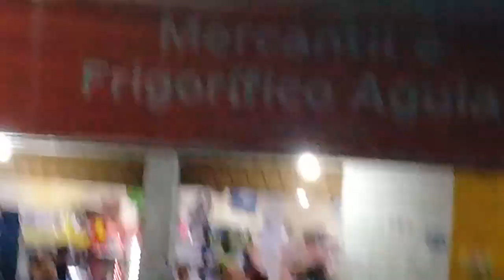Corra , venha agora : aprender ser feliz ! Terça-feira 10.01.23 , 7 da Noite ! Ainda dá tempo ...